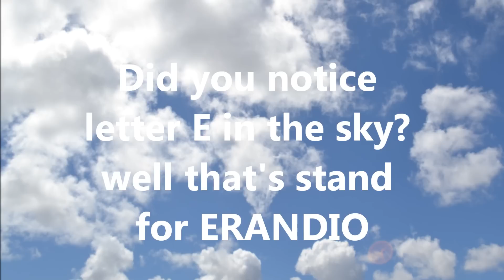Scenery from my Nikon 3100,Song rendered by me - ed erandio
captured from my Nikon D-3100